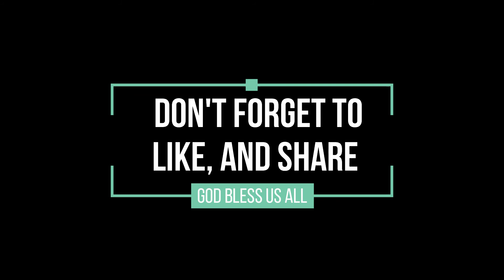HOW TO INSTALL BM-800 CONDENSER MICROPHONE || SET UP, AUDIO TEST IN STEP BY STEP|| FULL REVIEW